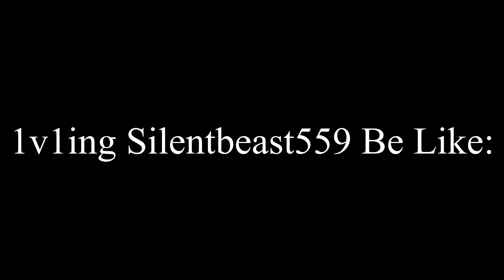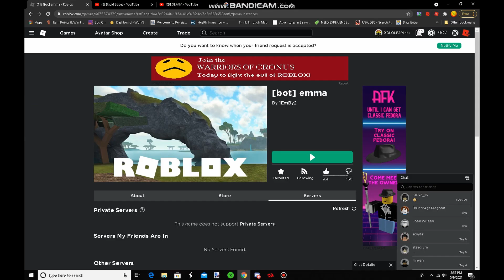1v1ing Silenetbeast559 Be Like:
LOL!

Music: It Takes Two To Tango - Pull Up Your Jeans.